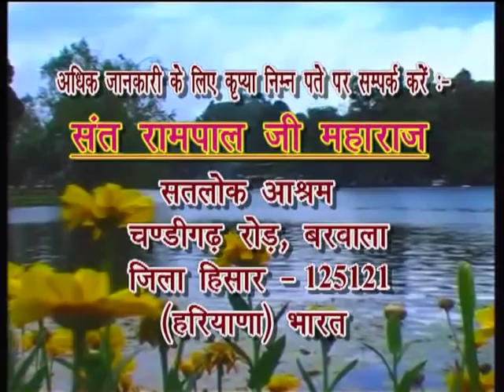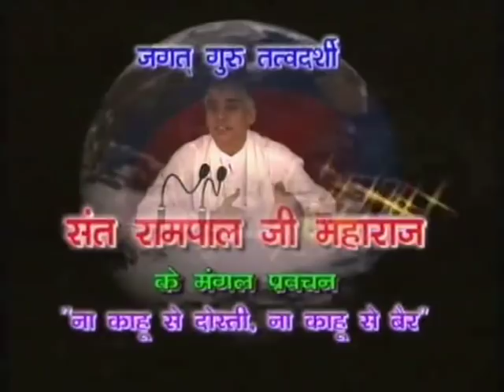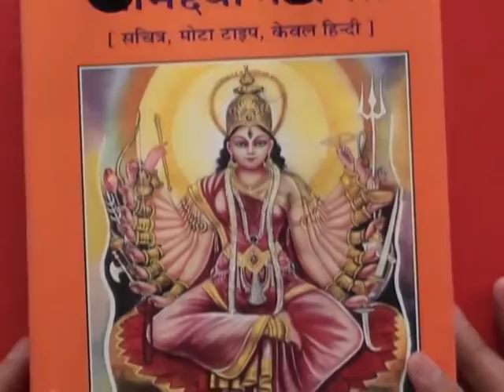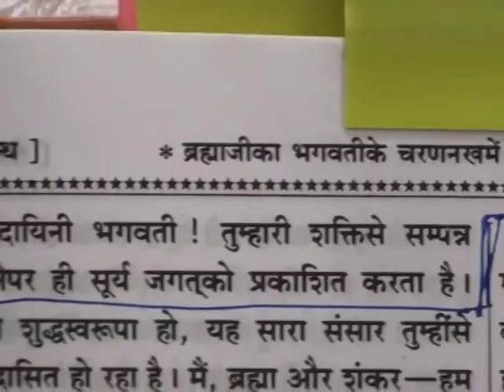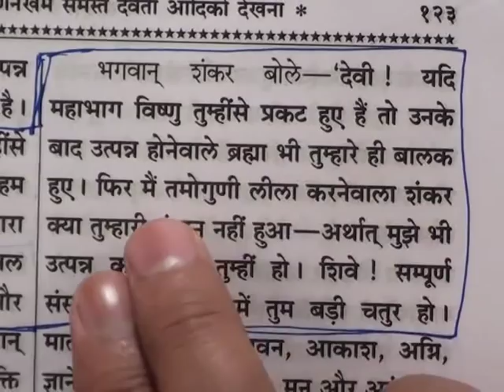Barwala Satsang(6-8 January 2012) 1/10